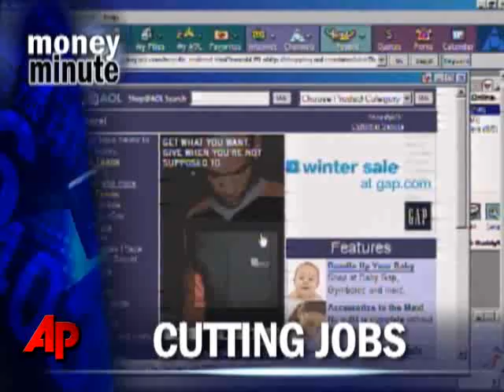Money Minute: You've Got Job Cuts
AOL looks to cut a huge number of jobs, new unemployment claims hold steady and Sears posts a smaller loss. The AP's Mark Hamrick reports. (Nov. 19)